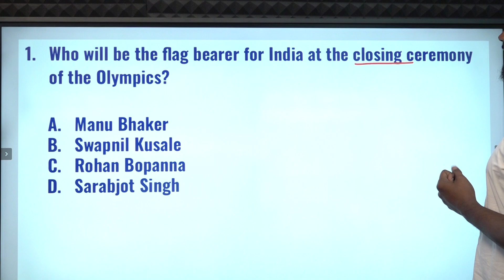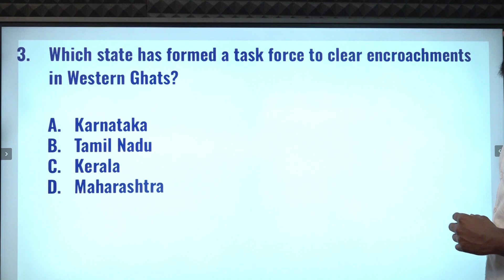CURRENT AFFAIRS BANKING SSC | AUGUST-07 | Suresh IAS Academy